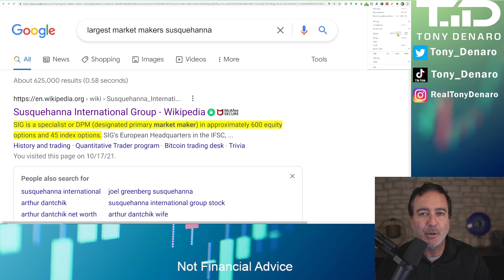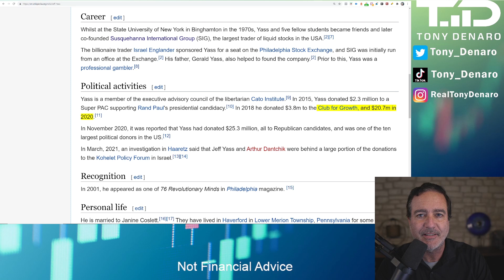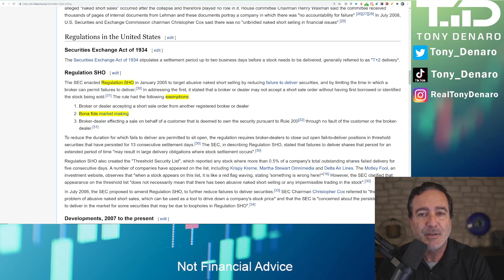Is Susquehanna the REAL DEVIL in the AMC | GME short squeeze saga?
Is Susquehanna worse than Citadel? Susquehanna is both a quant investment company as well as a equities and options market maker.  Susquehanna International Group (SIG) holds a large short position on AMC of almost14 million Puts, as well as 236,000 shares and 17 million calls (source 13F filed 8-11-21).  As a market maker, Susquehanna is legally allowed to create naked shorts (synthetics) if engaging in bona fide market making.  An example would be creating naked shorts to hedge an options position.  Many people are wondering if this practice is being abused right under the nose of regulators. Susquehanna's founder, Jeff Yass is a large political donor, including donations to Senate Finance Committee member Patrick Toomey.  Some would consider this 'buying influence' for Mr. Yass's personal and business needs.  This is another area needing further investigation.